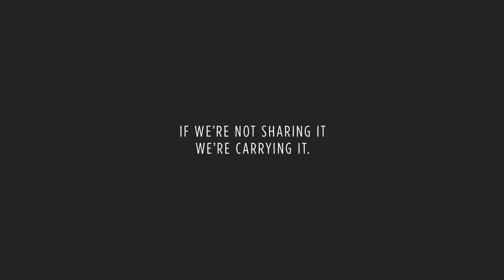Bayan on Opening Up with His Family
If we're not sharing it, we carrying it. 7 out of 10 young people say mental healthy is weighing them down, according to pewresearch.org. That’s why JanSport created LightenTheLoad, a new mission to connect people with real tools to unpack the mental health crisis.

Strength Through Sharing
We asked young people across the country to give us a glimpse into their mental health journey and how they LightenTheLoad by sharing.

Here is Bayan's unscripted story about opening up to his family.